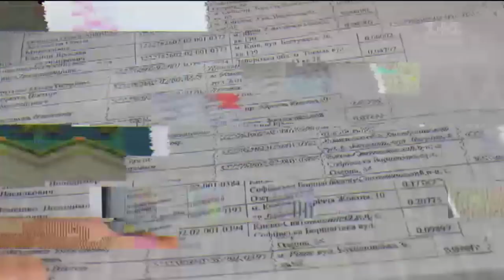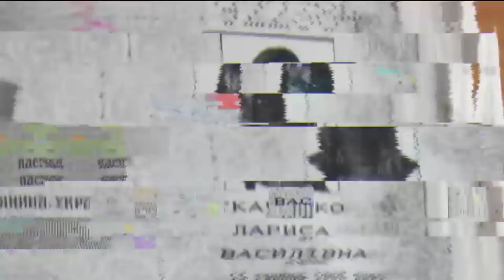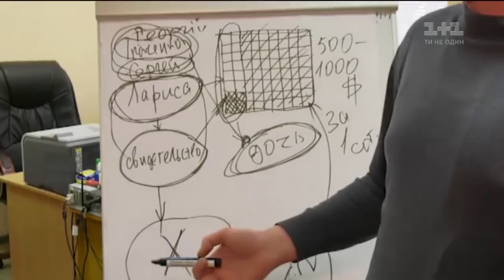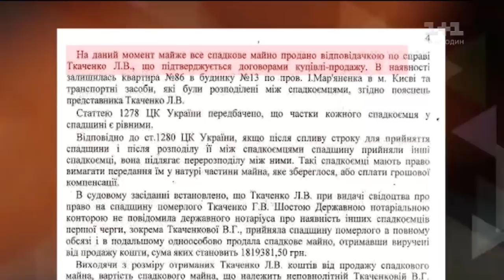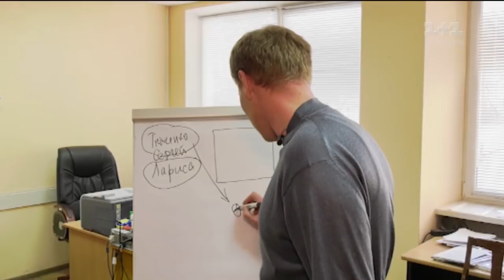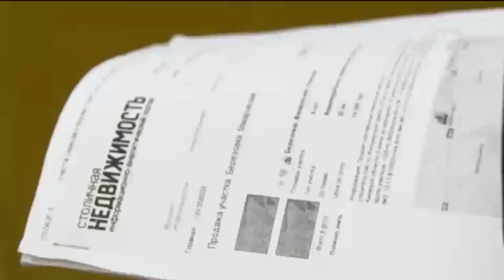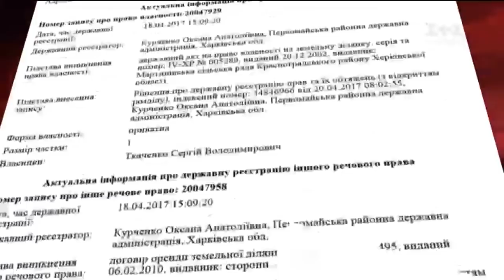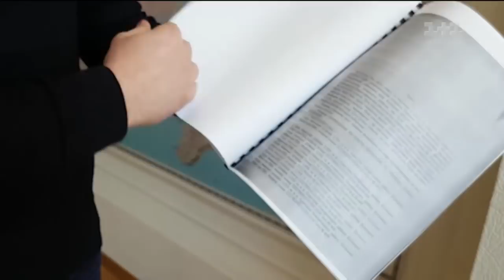Аферисти у Березівці намагаються довести, що люди купували землю незаконно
У селі Березівка під Києвом справжній ґвалт. У 2017 році під’їжджають люди до садиби і говорять - це вже не ваша земельна ділянка, будь ласка, йдіть геть, або домовляйтеся. Власники цілого мікрорайону перелякані не на жарт. Люди, що десять років тому купили тут земельні ділянки, нещодавно дізнались, що нерухомість - вже ніби й не їх!